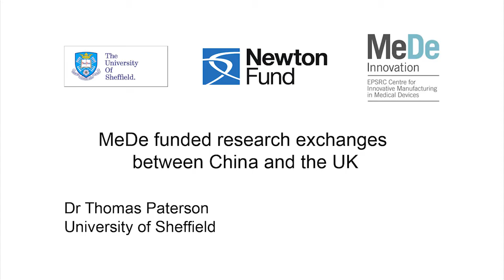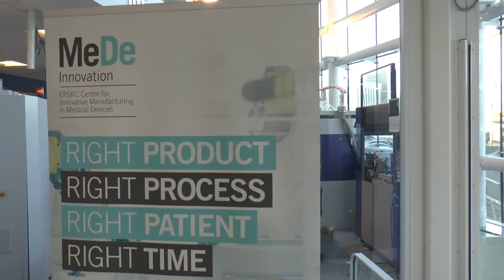MeDe Innovation Researcher Exchanges in China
A vlog by Tom Paterson (Theme 2A)